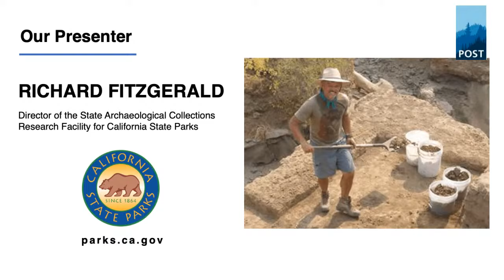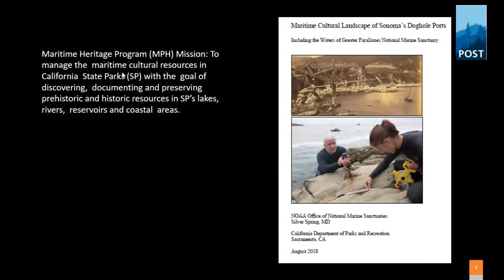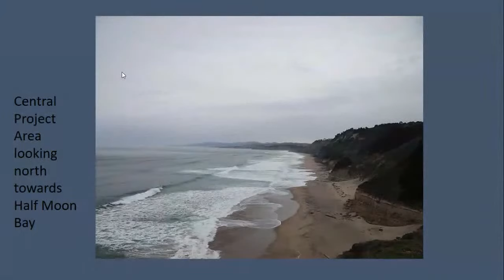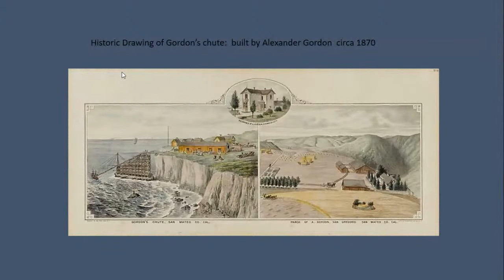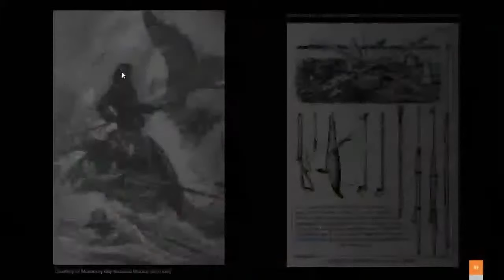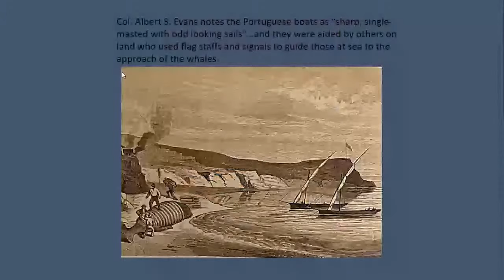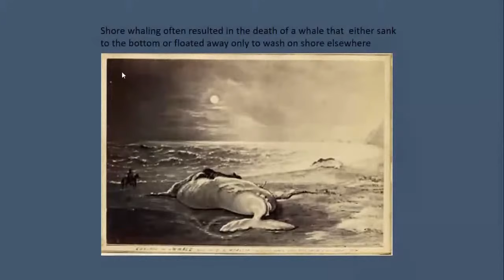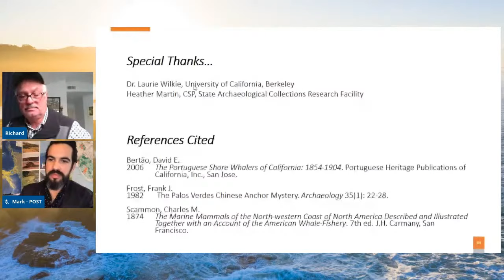Uncovering Ships and Secrets at Pigeon Point - California State Parks and POST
Join Peninsula Open Space Trust (POST) and California State Parks for a webinar about the archaeological discoveries at Pigeon Point. We welcome local history buffs of all ages!

The waters surrounding the iconic Pigeon Point Lighthouse on the San Mateo Coast have many stories to tell. In addition to being a regional port since the Gold Rush period, the area was also home to a major shore whaling operation from 1862 to 1896. In this online webinar, CA State Parks Director of State Archaeological Collections Research Facility Richard Fitzgerald will share about the investigations he has led at Pigeon Point, the history of the Portuguese Whalers, and what lies beneath the surface.